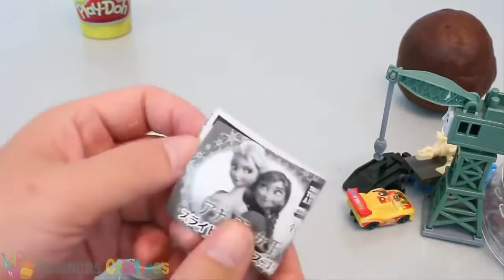ᴄᴏᴍᴏ ғᴀᴢᴇʀ ʙʀɪɴǫᴜᴇᴅᴏs ᴄᴏᴍ ʙᴏɴᴇᴄᴀ ᴇ ᴄᴏʟᴏʀɪᴅᴏ ʙᴏʟɪɴʜᴀs ᴅᴇ ᴀɢᴜᴀ - ᴍᴀssɪɴʜᴀ ᴄᴏʟᴏʀɪᴅᴏs ᴇ ʙʀɪɴǫᴜᴇᴅᴏs ᴇʟsᴀ